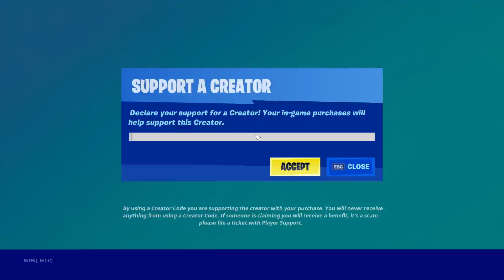If You Do This, I Will Do That!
USE CODE  "AFROSIMZ" IN FORTNITE ITEM SHOP!